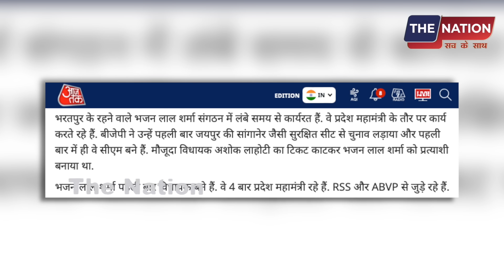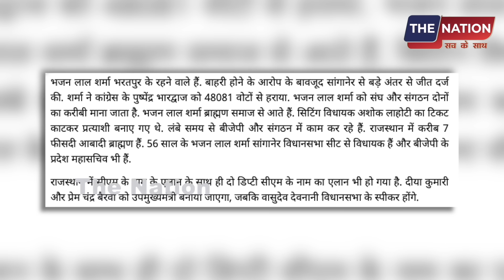भजनलाल शर्मा नए सीएम ,वसुंधरा राजे लेगीं बदला?